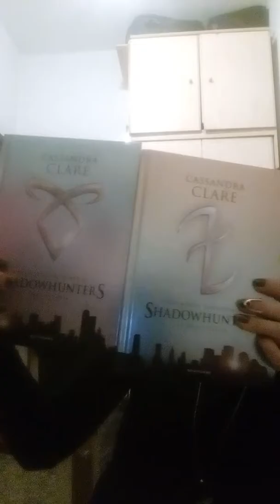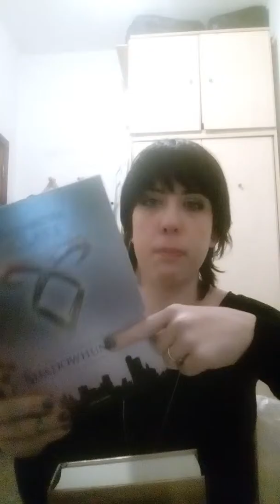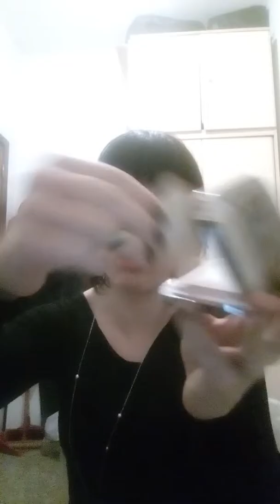Video Haul e tante chiacchiere sul RITORNO #2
Seconda parte e speriamo che tutto vi piaccia hahahah